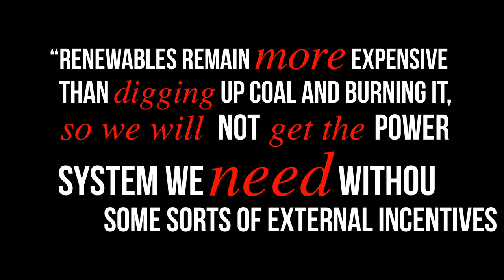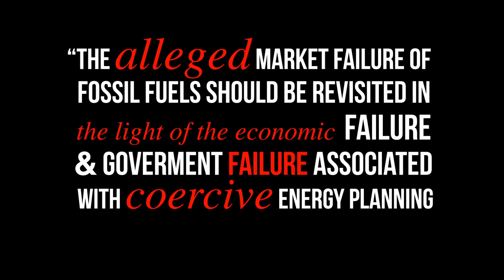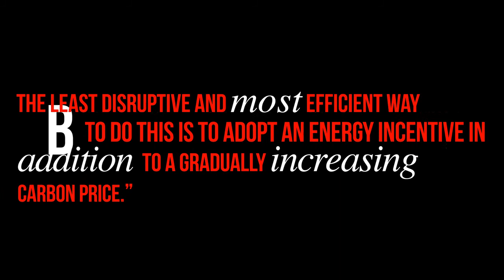The Economist: Staatliche Förderung für erneuerbare Energien?